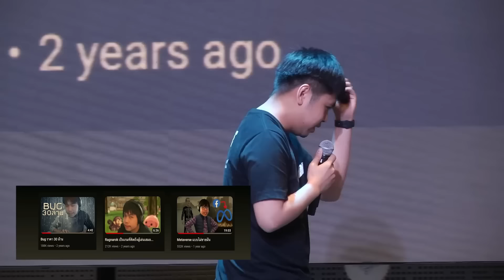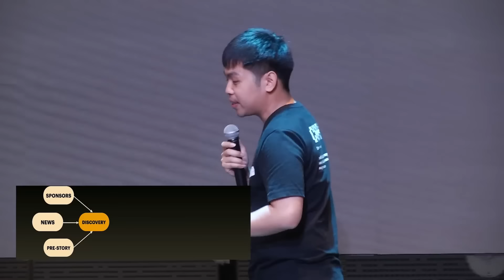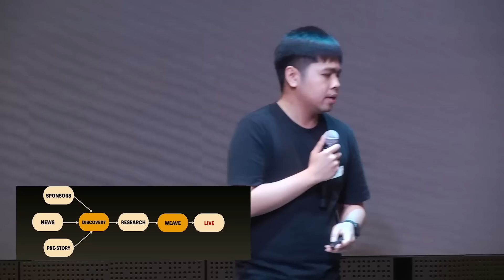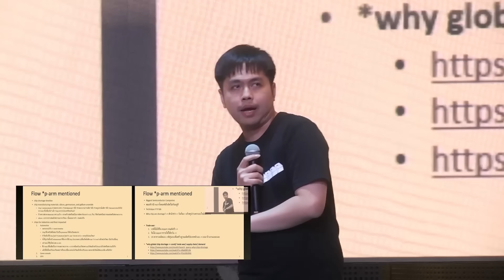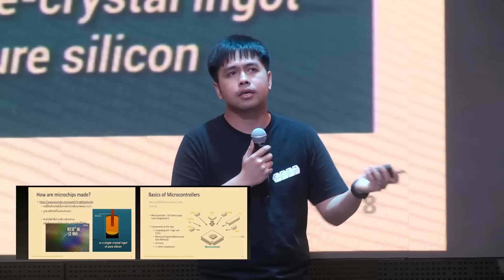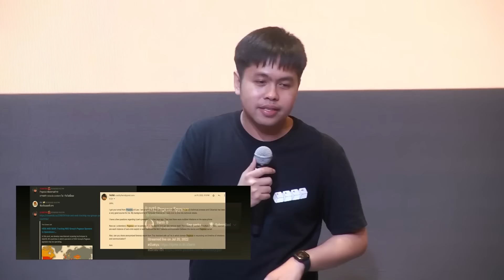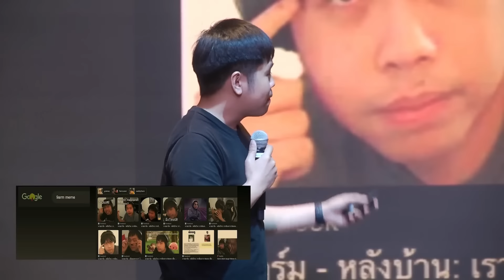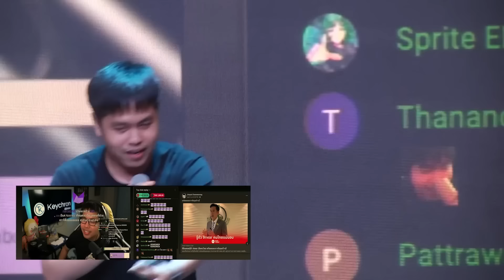นายอาร์มแฟนมีต 2023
ปี 2023 เราทะลึ่งจัดงาน Fanmeet แบบไม่รู้อะไรเลย และนี่คือบันทึกเหตุการณ์นั้น ขอบคุณสำหรับบัตร sold out ใน 40 วินาที